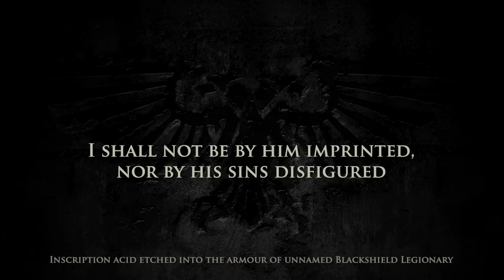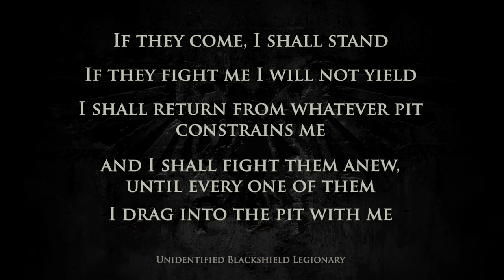40K - ASTARTES BLACKSHIELDS - Endryd Haar | Warhammer 40,000 Lore/History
Timestamps:
0:00 Intro
1:53 The Agony Of Truth
6:21 A Long Shadow
21:22 Blackshields
46:23 Endryd Haar
54:05 Too Angry to Die
1:03:20 Outro